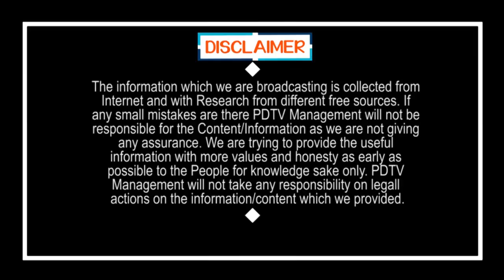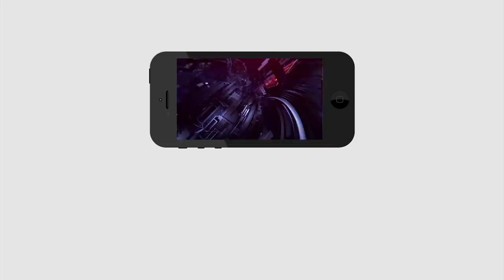Krishna Chaitanya Bachina | పాపం.. ఆ వైసీపీ ఇన్ ఛార్జ్.. అడ్డంగా బుక్ అయిపోయారే | PDTV News